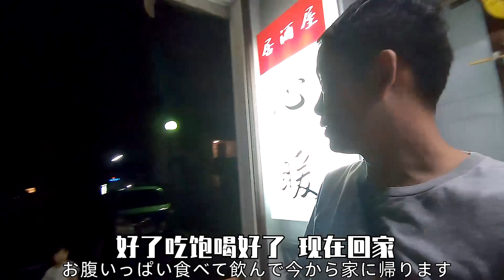河南小伙夜访日本居酒屋，没想到有这样的要求，幸亏带上自己媳妇了，不然太尴尬了。